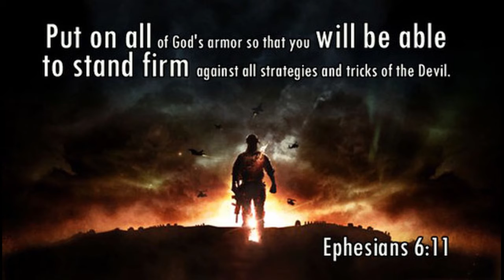Commissioned To Serve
Original Music and Performance By: Lady Sharon A Youngblood
Video Design and Edit By: Pastor Greg Youngblood
Production Studio: Virtual Ark Studios/Joy TV